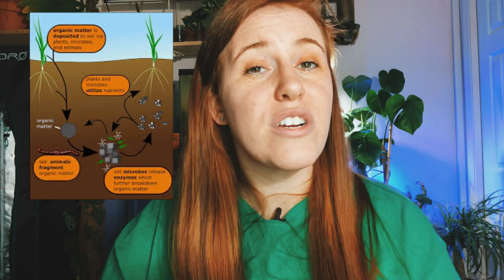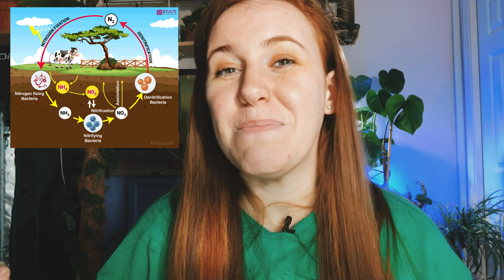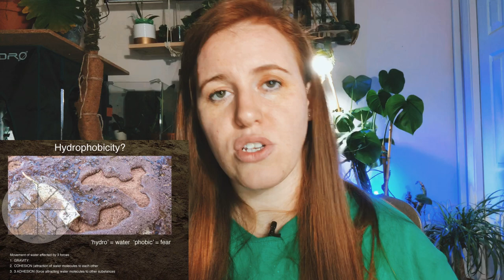TOP DRESSING HOUSEPLANTS FOR FERTILIZER & MICROBES. THE RESULTS WITH SHOCK YOU! | Earth Medicine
Top dressing with manure or compost is important for both nutrients and soil microbes health. When we top dress our houseplant we nourish beneficial microbes that help with nutrient cycling and pest control. Earths medicine helps with easily using manure for indoor plants. This is the easiest potting soil hack to provide nutrients and support microbe health.

👩‍🔬 2021 Garden Planner!

My methods apply to the USDA Plant Hardiness Zone 1 - Zone 6. As a soil scientist I always try to incorporate science into my videos. Soil science can be over complicated so allow me to guide you.